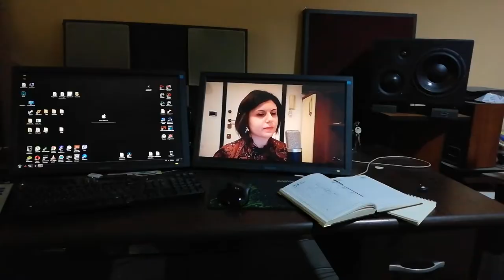Mikayel Abazyan - An Old Forgotten Song (official video)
So far, so good - this is my first music video from the album "Sketches from the Passing Years", and my first music video in general. Yet another hand-made product by yours truly this time is reinforced by Martina Vesta, a founding member of "S&M - Simone Ercole and Martina Vesta" creative duo from Italy, as well as the ubiquitous Levon Hakhverdyan, who, in addition to usual recording, mixing and mastering, gets credits as a percussionist and a camera man behind the lion's share of the footage (where his is not visible, natch). Filmed at Brevis Recording Studio one week ago, this video forestalls the release of the "Sketches from the Passing Years" album on the 28th of February, 2021.

Audio credits:
Words and music by Mikayel Abazyan
Recorded and mixed by Levon Hakhverdyan
Mikayel Abazyan - guitars, keyboards, vocals
Levon Hakhverdyan - percussion
Martina Vesta - Vocals

Video credits:
Camera by Levon Hakhverdyan and Mikayel Abazyan
Edited by Mikayel Abazyan
Produced by Mikayel Abazyan

Album credits:
Arranged by Mikayel Abazyan and Levon Hakhverdyan.
Performed by Mikayel Abazyan (electric and acoustic guitars, bass, MIDI controller, vocals) and Levon Hakhverdyan (drums, percussion).

Special guests include Noïem Thomas (vocals), Martina Vesta (vocals), Ashot Margaryan (7-string electric guitar) and Vardan Gaboyan (7-string electric guitar).

With special appearance by Arina Naljyan.

Recorded, mixed and mastered by Levon Hakhverdyan at Brevis Studio, Yerevan, Armenia.

Artworks and graphics courtesy of Mikayel Abazyan.

To be released on February 28, 2021.

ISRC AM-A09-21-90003